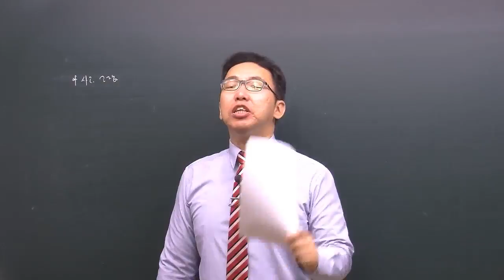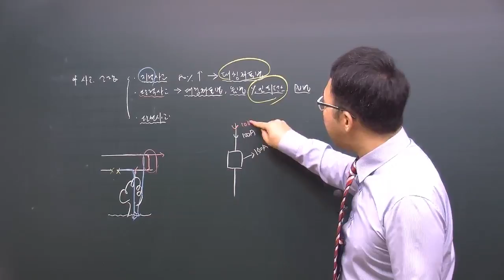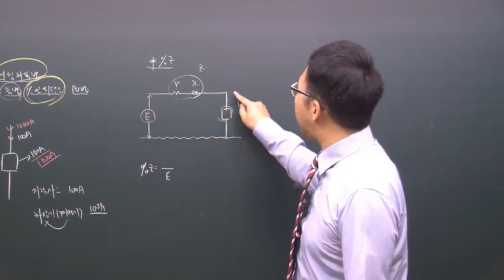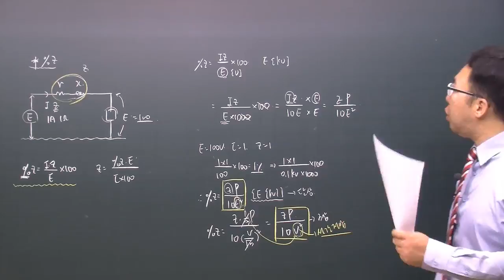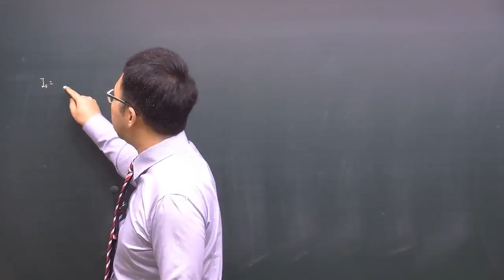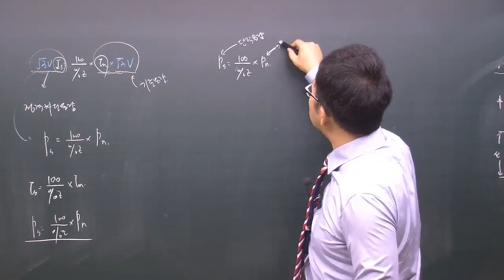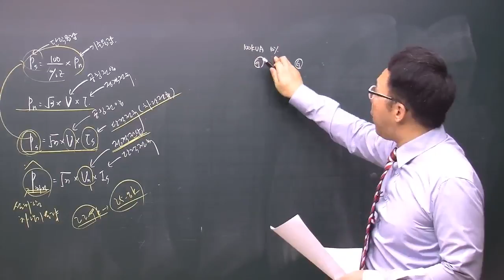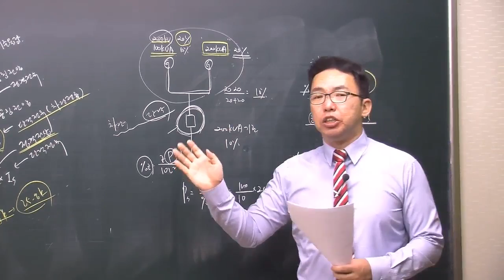2020년 전기기사필기 전력공학 14강 85~86P